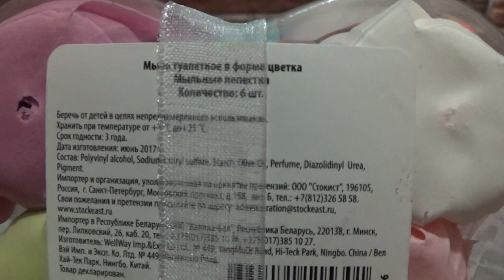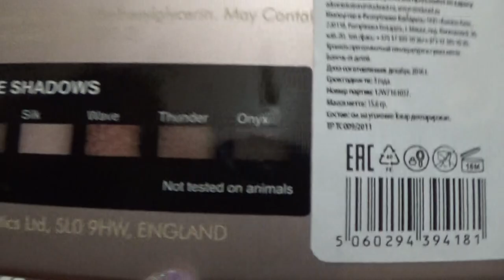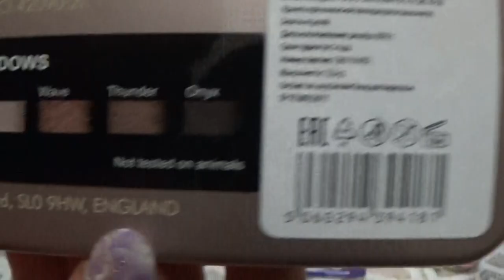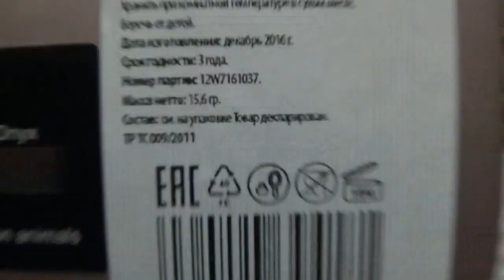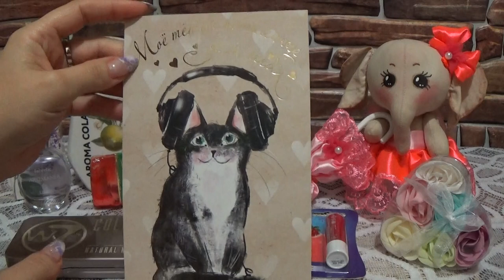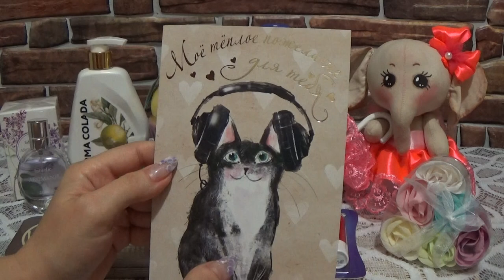КОНКУРС до 1 декабря 2017 г. (ЗАКРЫТ)